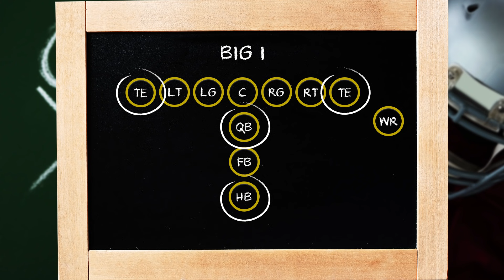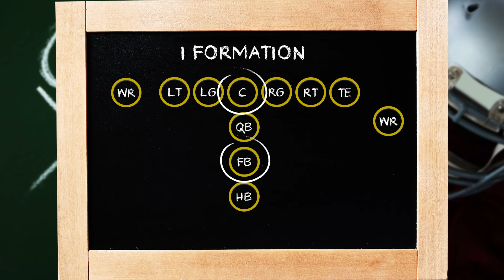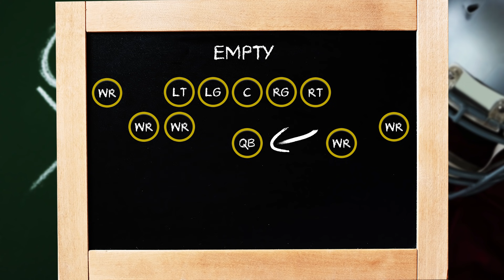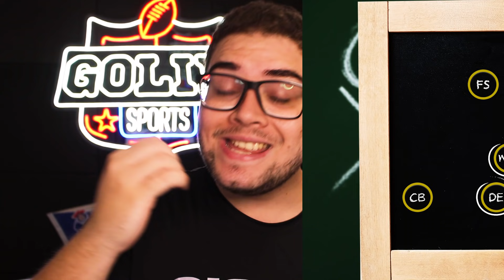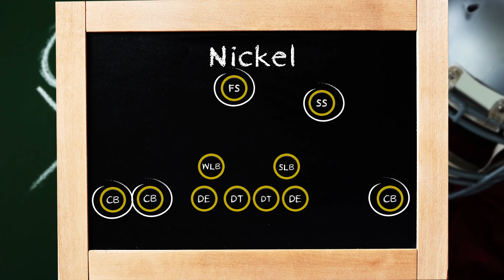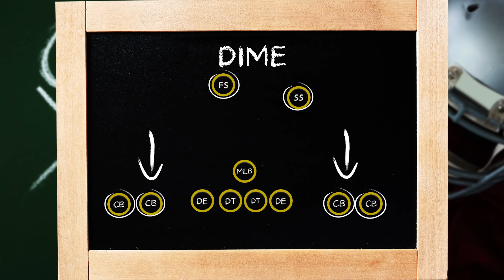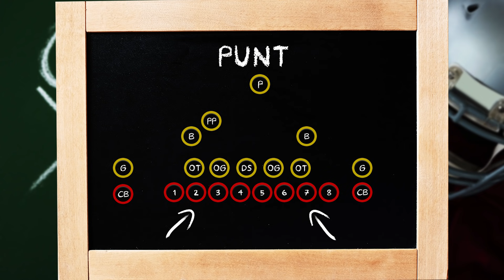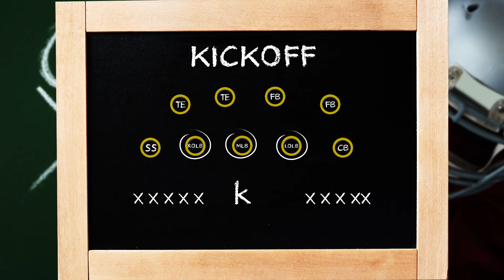Entendendo as Formações do Futebol Americano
Seja-bem vindo ao Golim Sports, o maior canal de futebol americano do Brasil!

Acompanhe as lives de games na TwitchTV!

Acompanhe o podcast do Golim Sports!

Bem-vindo ao Golim Sports, onde falamos sobre o Futebol Americano na NFL, no Brasil e no mundo!